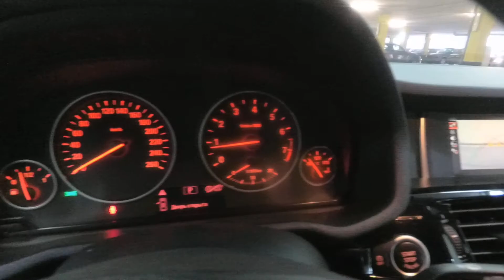BMW X3 II F25 28i xDrive 2 0 AT 245 л с 2014